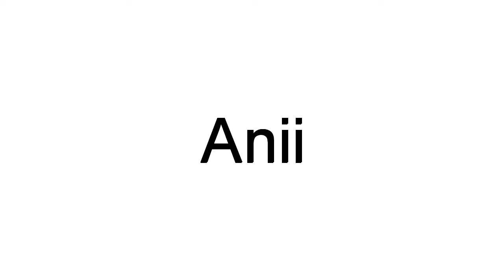How To Pronounce Anii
This video shows you how to pronounce Anii.  Learn the correct American English pronunciation of the word Anii.